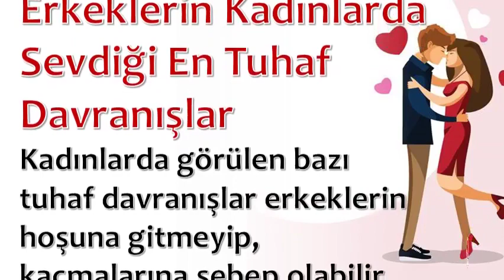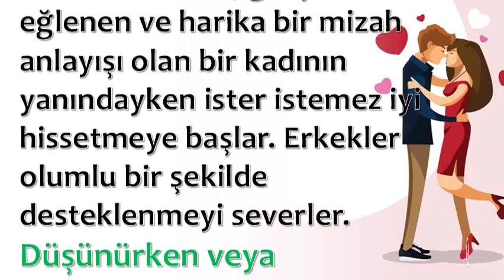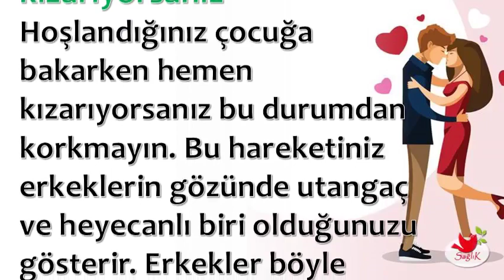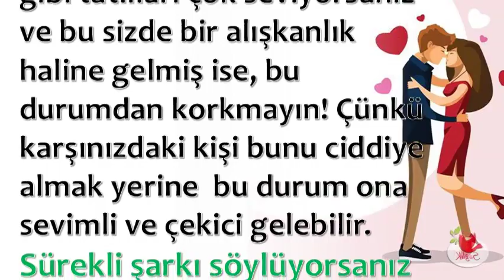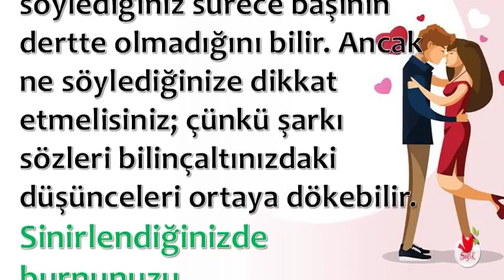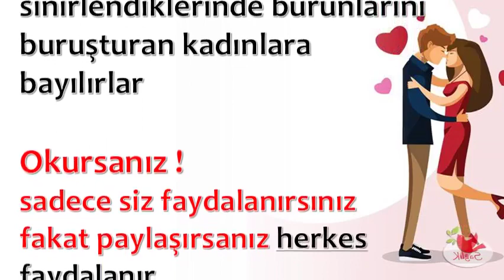Erkeklerin Çekici Bulduğu Davranışlar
💕 SAĞLIKLI YAŞAM;

💕 YAYIN İLKELERİMİZ;

💕 KAYNAKLAR;

☆Siteler
• line.do

💕 YASAL UYARI;